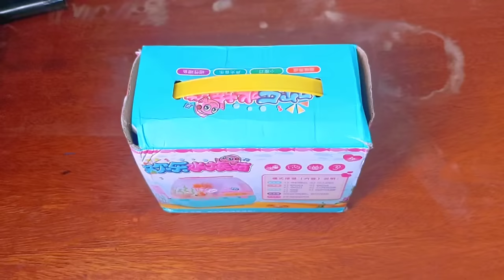☆ Unboxing my little aquarium ☆ •ASMR •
it was a gift. I wanted to make an unboxing and record it as a memory 🎥
✨️principal youtube channel: virtual angel